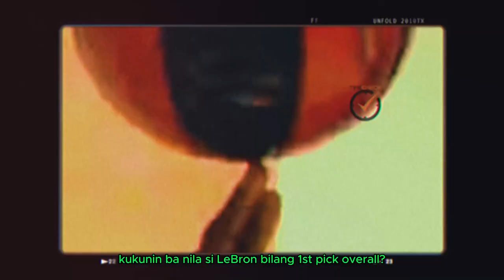LEBRON JAMES VS MICHAEL JORDAN? MUNTIK NANG MATULOY? PAANO NGA BA?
nba updates
nba news
nba
basketball updates
basketball news
Golden State Warriors
Warriors to much
Warriors updates
Lakers
Brooklyn Nets
Utah Jazz
Dallas Mavericks
Miami Heat
Phoenix Suns
Orlando Magic
Kai Sotto
Boston Celtics
Atlanta Hawks
Timechecktv